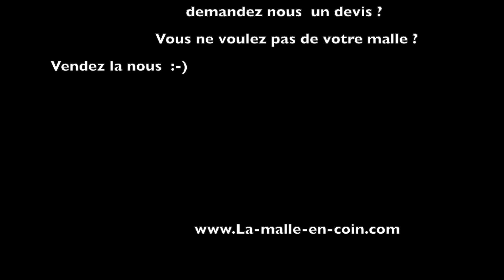Malle armoire Louis Vuitton cuir de vache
La-malle-en-coin.com

Acheter  vos malles  en confiance  chez des specialistes et des connaisseurs de la marque et du bagages  ancien .

Consulter  sur notre  site  le guide des mallles anciennes